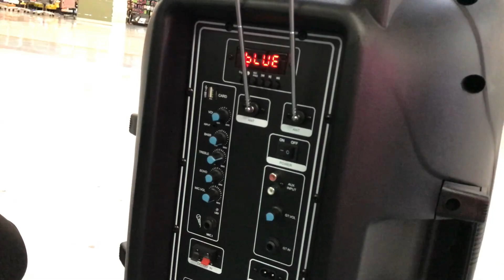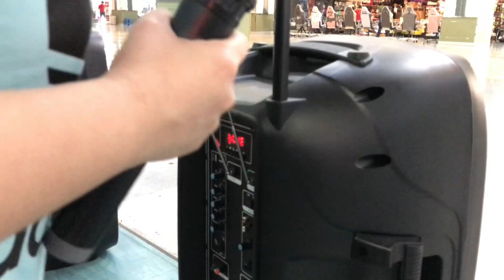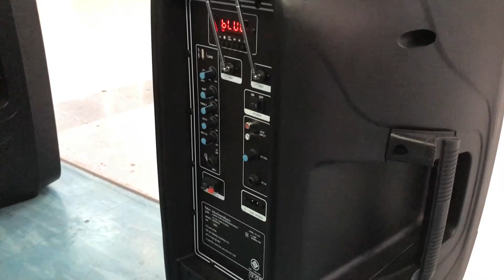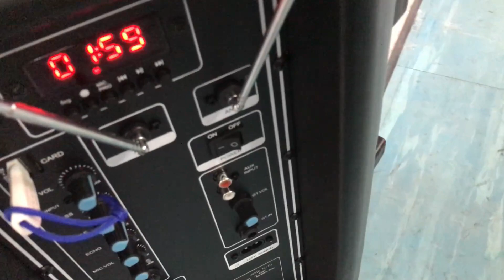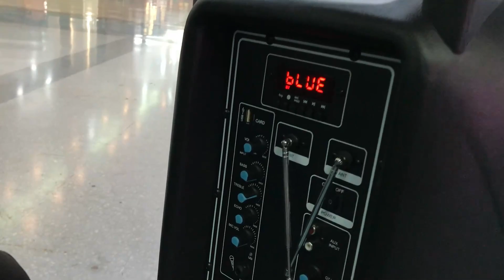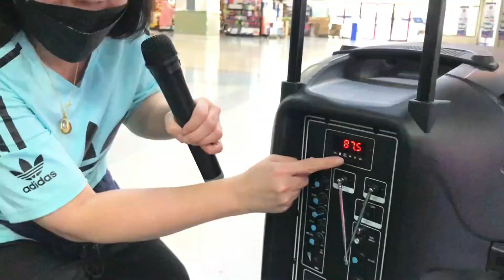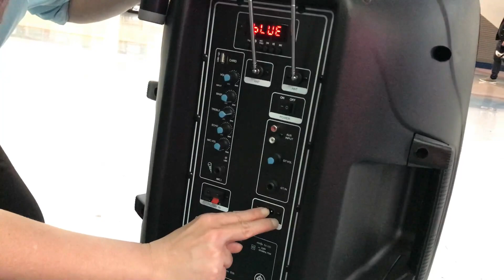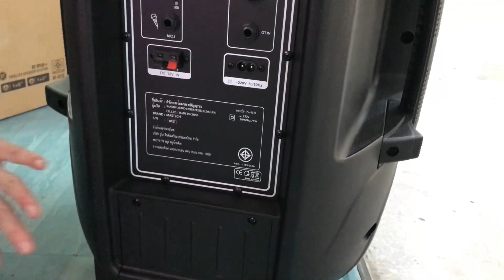15 นิ้ว ราคาสบายกระเป๋า เสียงดังกระหึ่ม โปรส่งฟรี ร้านอีมาร์ท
dadmom
15 นิ้ว ราคาสบายกระเป๋า เสียงดังกระหึ่ม โปรส่งฟรี ร้านอีมาร์ท

E-Mart เซียร์รังสิต  ชั้น G ห้อง GC 049 (โซนด้านหลัง)
Add Line & โทร

ลำโพงกลางแจ้ง / อี-มาร์ท E-Mart เซียร์รังสิต